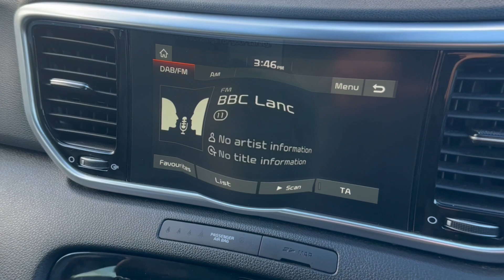KIA SPORTAGE 1.6T GDi ISG 4 5dr DCT Auto AWD - PN20RRO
Here at Kia South Lakes, we are delighted to present this superb KIA SPORTAGE 1.6T GDi ISG 4 5dr DCT Auto  AWD finished in brown metallic paint and furnished with leather upholstery!  Registered in 2020 and thanks to the Kia assured programme it comes with the balance of its Kia warranty valid until 2027! It has a host of excellent features including Panoramic Sunroof, 360 Around View Monitor, Heated Front & Rear Seats, Satellite Navigation and Apple CarPlay! It has a full-service history, most recently in February 2024. Every Used Kia here at South Lakes includes a comprehensive multi point check carried out by our Kia technicians! A family run business for over 40 years, South Lakes Kia prides itself on exceeding customer expectations earning customers loyalty through market leading sales and aftersales experiences!